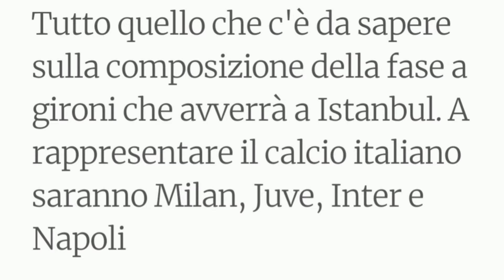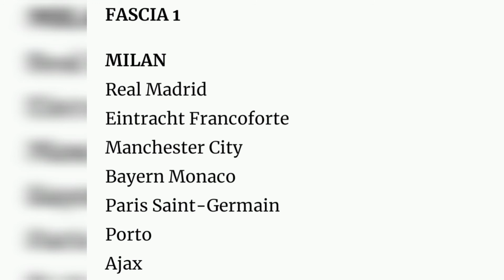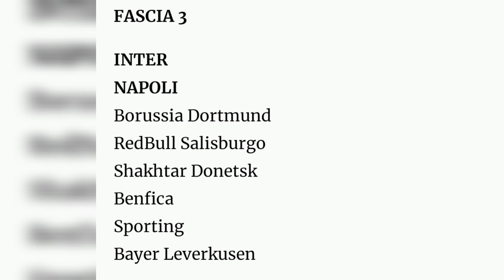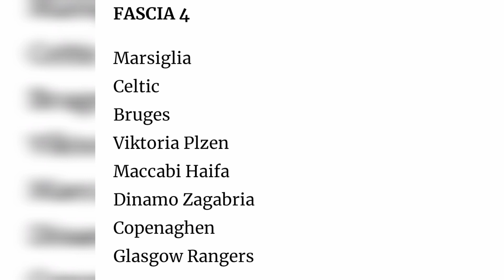Diretta sorteggi Champions ore 18: regole, date, fasce e come vederli in tv e in streaming